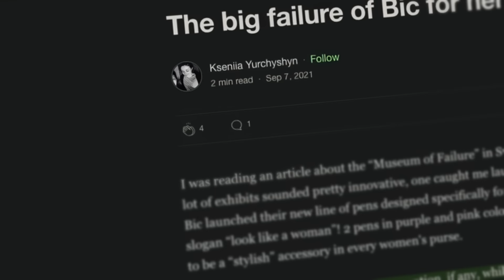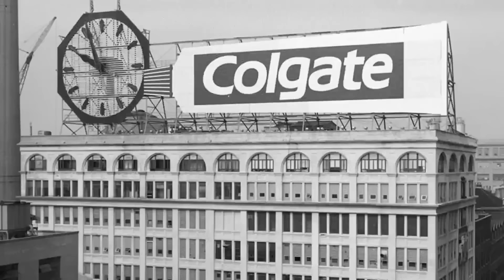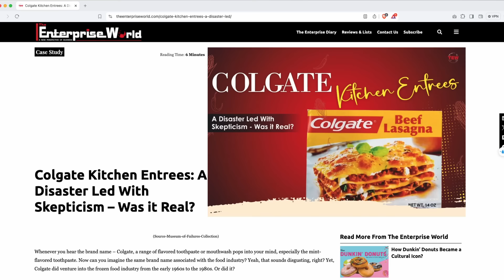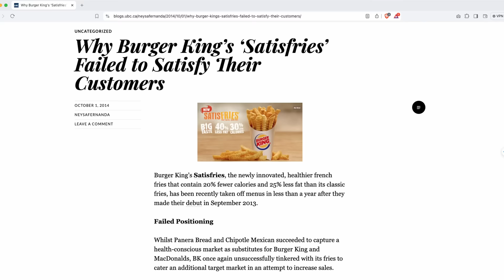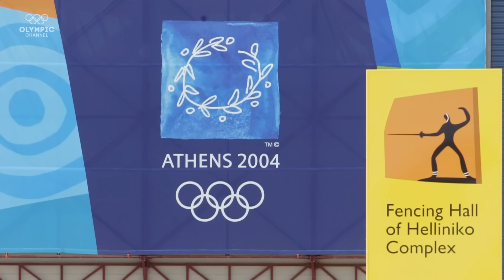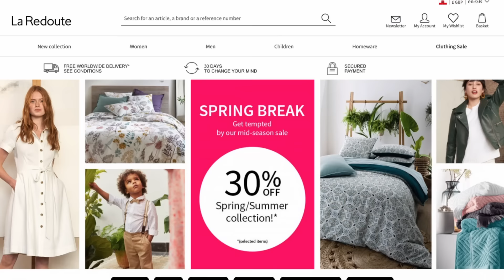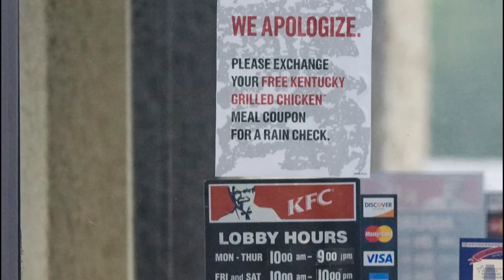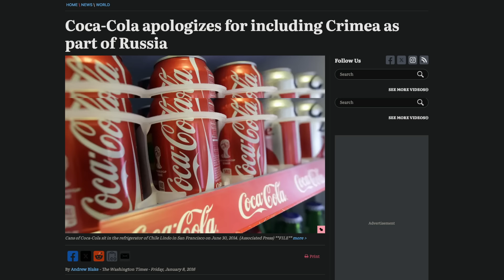Companies That Have Made Horrible Branding Mistakes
In the world of branding, even the biggest companies can make colossal mistakes! From KFC's “Free Meal” giveaway disaster to Coca-Cola's map fail that triggered a social media storm, these top 10 branding fails show that even industry giants can mess up.

In this video, we break down some of the most shocking branding disasters from companies you know and love. Watch how Bic missed the mark with their “For Her” pen campaign, and how Colgate made a strange move into the frozen food industry. You’ll also see why Pepsi’s Tropicana rebranding attempt lost millions and how Burger King’s health-conscious fries flopped hard.

Whether you're a marketing enthusiast, business owner, or just here for the laughs, these stories are both educational and entertaining.

1. Bic’s Feminist Fail
2. Colgate's Frozen Food Flop
3. Pepsi's Tropicana Trouble
4. Radio Shack's Rebrand Disaster
5. Burger King's Low-Calorie Fail
6. HSBC’s Translation Mishap
7. London Olympics Logo Criticism
8.  La Redoute's Catalog Nightmare
9.  KFC’s Free Meal Disaster
10. Coca-Cola’s Crimea Controversy